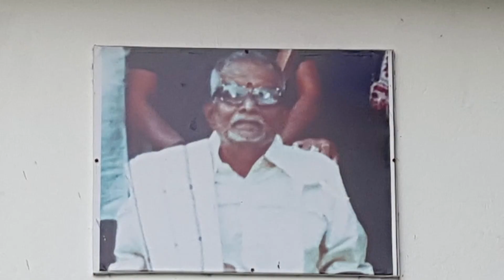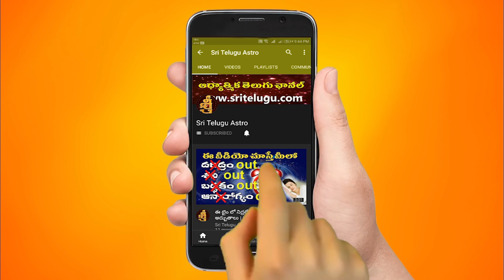Dhanu Rashi VaraPhalalu ||Sept 18th - Sept 24th || Sagittarius Weekly Rasi Phalalu||Sri Telugu Astro